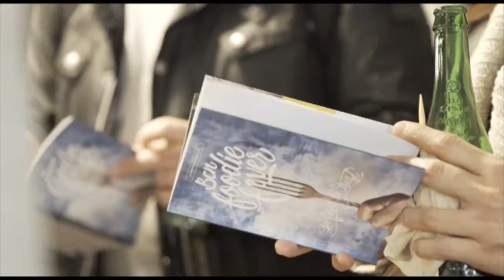¡Amigo invisible Foodie con cámara oculta!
Acción de navidad y christmas de Lamaga Comunica, agencia gastronómica molona. Regala unas guías BCN Foodie Fever a unos foodie anónimos con cámara oculta.